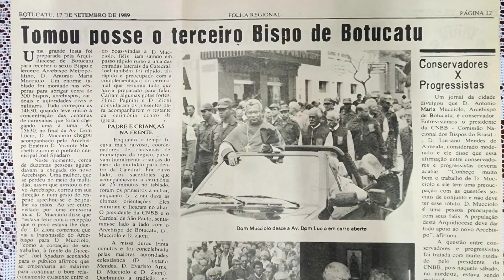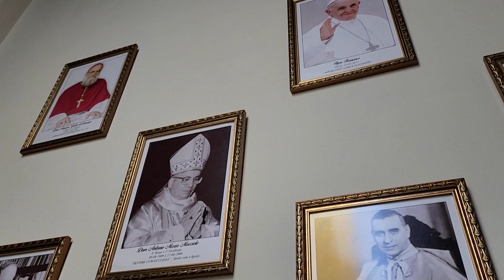A jornada episcopal de Dom Antonio Maria Mucciolo – JCTV – 14/02/23